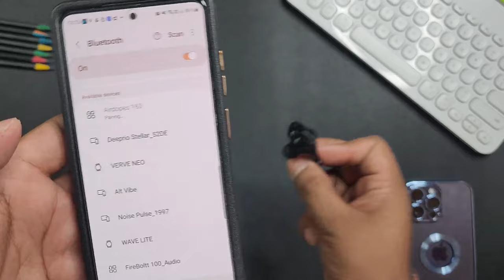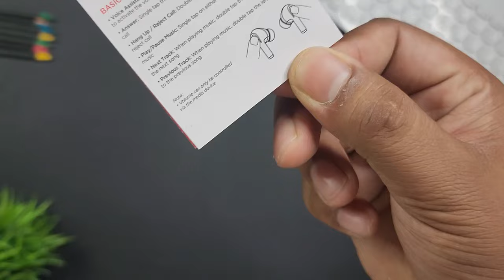I tried boat airdopes 163 in 2023 better than boat 161 || Best earbuds under 1000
I tried boat airdopes 163 in 2023 better than boat 161 || Best earbuds under 1000 || If you want a earbuds with best sound quality then here is this video for you guys.

Boat airdopes 141
boat airdopes 181

Are you in search of an affordable pair of earbuds that delivers great sound quality and exceptional features? Well, you're in luck because I've recently tried the Boat Airdopes 163 and I'm here to share my unboxing and review with you.

First of all, let's talk about the price. The Boat Airdopes 163 retails for just 1099 rupees, which is an excellent price point for the features it offers. It's a budget-friendly option that doesn't compromise on quality.

Moving on to the unboxing experience, I must say that the packaging of the Boat Airdopes 163 is impressive. The box includes the earbuds, a charging case, a micro-USB cable, and extra ear tips of different sizes. The charging case is compact and can easily fit in your pocket, making it perfect for on-the-go use.

Now, let's talk about the features of the Boat Airdopes 163. It boasts Bluetooth 5.0 connectivity, which ensures a stable connection with your device. The earbuds also feature touch controls that allow you to pause or play music, change tracks, and even activate voice assistants like Siri or Google Assistant.

In terms of sound quality, I was pleasantly surprised by the Boat Airdopes 163. The earbuds deliver clear and crisp audio, and the bass is powerful without overpowering the other frequencies. The earbuds also come with a noise-cancellation feature, which makes them great for use in noisy environments.

Now, let's answer the burning question - is the Boat Airdopes 163 better than the Boat Airdopes 161? In my opinion, yes, it is. While the Boat Airdopes 161 is a great pair of earbuds, the Boat Airdopes 163 offers improved sound quality and features at the same price point.

Overall, if you're looking for an affordable pair of earbuds that deliver great sound quality, the Boat Airdopes 163 is definitely worth considering. It's a budget-friendly option that doesn't compromise on quality and features. So, go ahead and give it a try!

Ring light